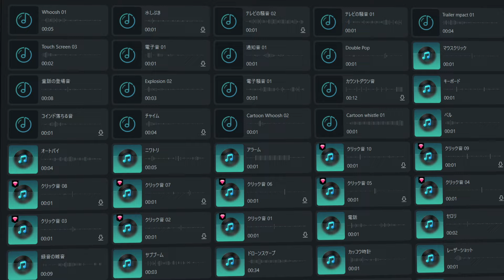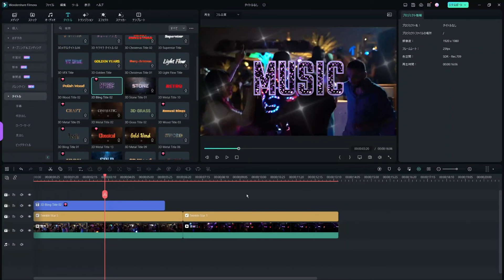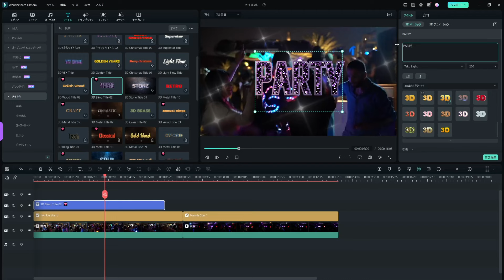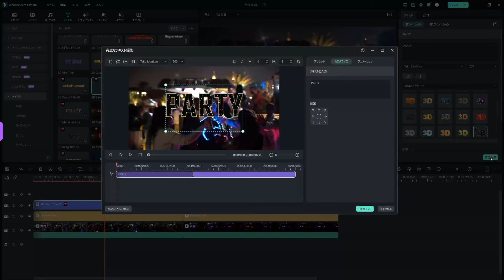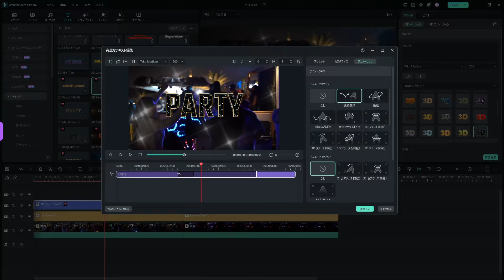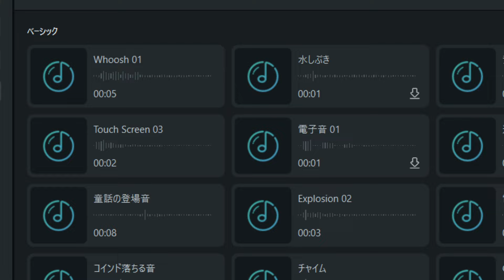Filmora 12の新しいクリエイティブリソース「3Dタイトル」「50万種類のBGM＆効果音」を紹介｜Wondershare Filmora(Windows＆Mac)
今回の動画では、Filmora 12で新しくなったクリエイティブリソース、ワンクリックでリッチな立体的なテロップを作成できる新機能「3Dタイトル」と、YouTube動画定番の効果音や環境音、動物の声など50万種類の「BGMや効果音」、そして1000種類以上の「ビデオテンプレート」を紹介するよ！
ぜひ最後ま見てね！

00:00　Filmora 12のあがらしいクリエイティブ素材を大公開
00:58　3Dタイトル
01:50　50万種類のBGMと効果音
02:30　新しい音楽オプション

■3Dタイトル
Filmora 12 で新しく追加された3Dタイトルは、タイムラインに直接ドラッグ＆ドロップで使えるよ。この新機能3Dタイトルを使えば、数分でこんな超クールなオープニングやタイトルを作れちゃう。

■50万種類のBGMと効果音
Filmora 12には50万種類のBGMと効果音が搭載され、動画編集中に使えるようになったこと。
例えば、YouTubeでのコメント演出やチュートリアル動画などよく使われる定番の効果音。
ゲーム動画をよく作る方には、ゲーム動画用の効果音が便利。
その他、環境音、動物の声、アンビエンスサウンドなどのカテゴリーもあるので、ぜひ試してみてね。

■新しい音楽オプション
音楽タブの中には10個以上のカテゴリーがあって、動画のイメージに合わせて音楽を選べるよ。例えば、Vlogやオープニング、ダンス動画などなど。

気に入ってるエフェクト素材や使ってみたい音楽があれば、ぜひコメント欄で教えてね。

​ー⭐ー⭐ー⭐ー⭐ー⭐ー⭐ー⭐ー⭐ー⭐ー